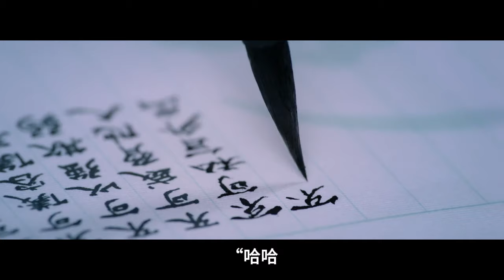陈情忘羡｜心甘情愿，第47集：融为一体。